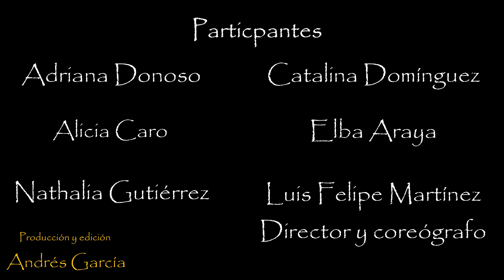Pausa activa dieciochera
Previa de las fiestas patrias en Compass INCO